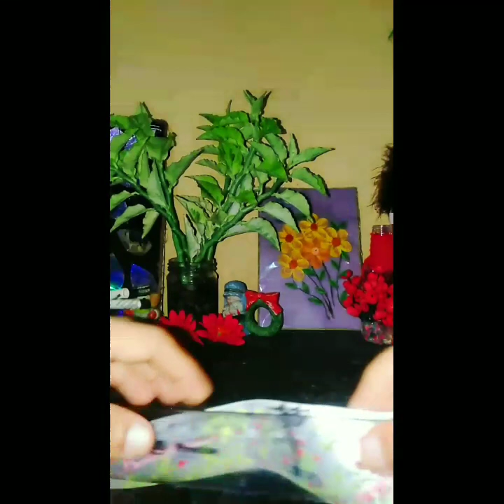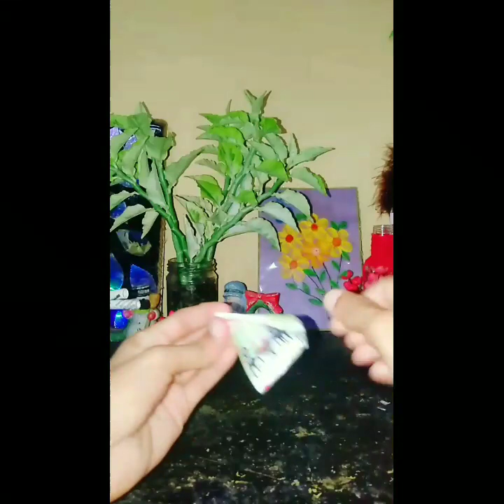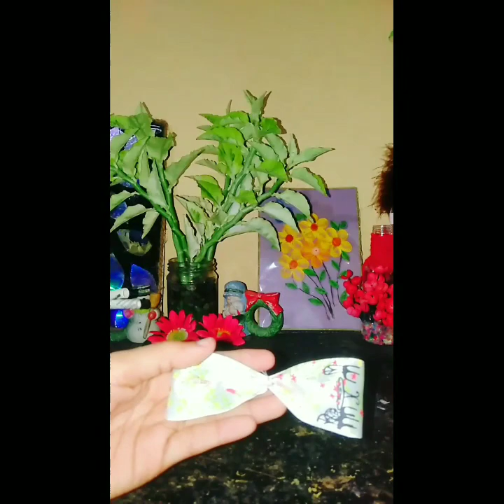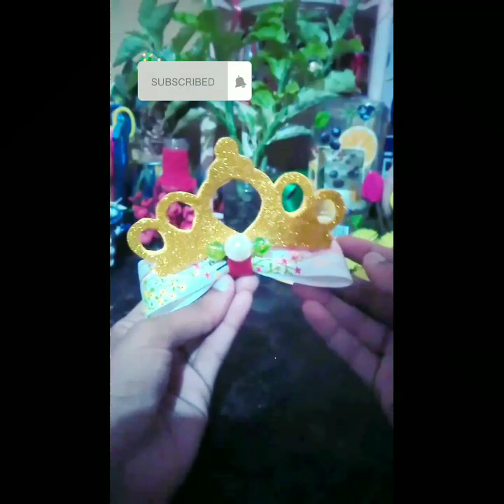Happy birthday Crown|How to make crown|new year crown👑|hair clip design|diy crafts|NB All Creation$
Welcome to the NB All Creation$ 🙏

Materials needed :-

ribbon
beats
hair clip
scissor
glue
pencil
cardboard

Today I'm going to show you "How to make a crown" making by the NB All Creation$. Which you can make you self at home. It's Avery unique craft ideas.

Hope you guys understood what I did to make such a crown. Here used glitter foam sheets and ribbon it come so cute and perfect. Try it out and comment me. Like and support my small channel.

Thank you for the great support you gave me for this video♥️😘

✨NB All Creation$✨